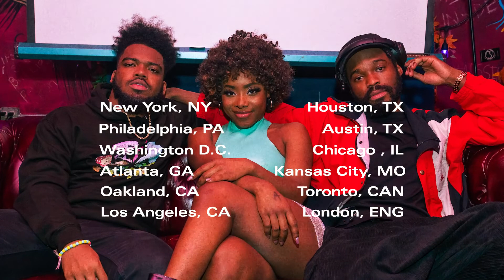Yedoye Travis, Lea'h Sampson, & Niles Abston - Summer 2022 Stand Up Comedy Tour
*** Philly, ATL, Houston, & London TBA